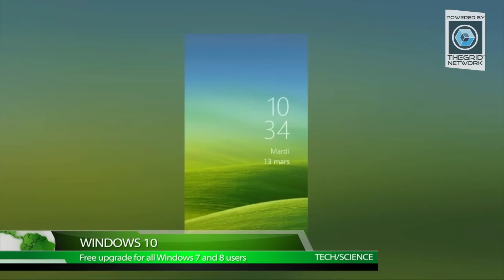WINDOWS 10 FREE UPGRADE - TheGRID NETWORK